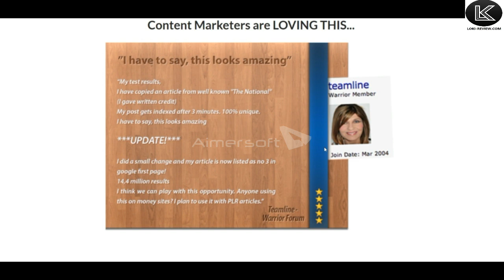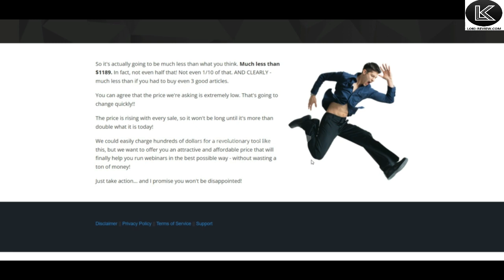ContentStar Review | ContentStar Demo | ContentStar Bonus | ContentStar Discount | ContentStar OTO